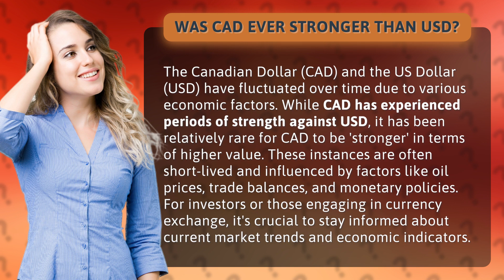Was CAD ever stronger than USD?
The Battle of Currencies: CAD vs USD • CAD vs USD: The Battle • Discover the historical fluctuations and rare moments when the Canadian Dollar (CAD) has triumphed over the US Dollar (USD). Dive into the factors influencing their strength, including oil prices, trade balances, and monetary policies. Stay informed and make smart currency exchange decisions by understanding current market trends and economic indicators.